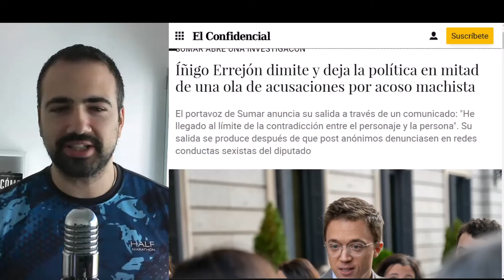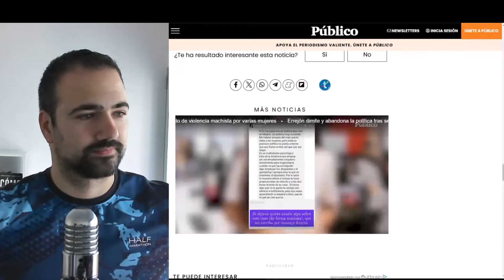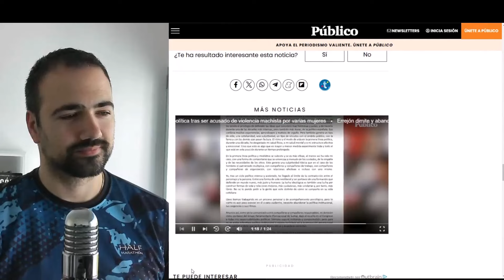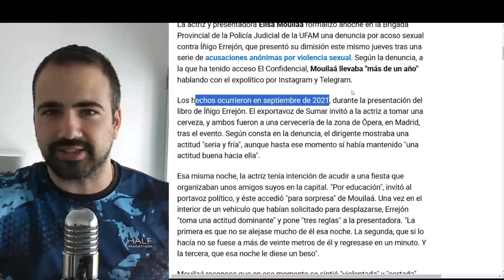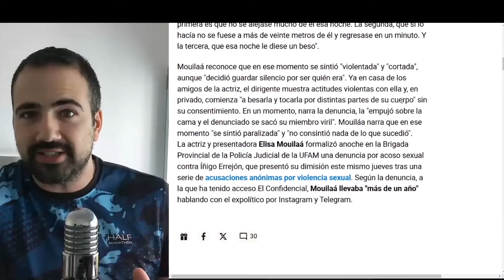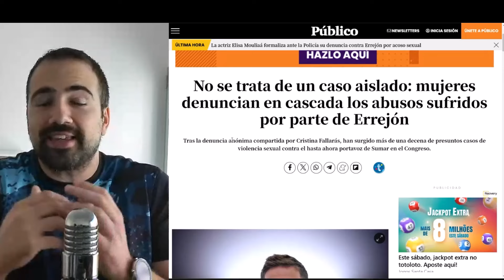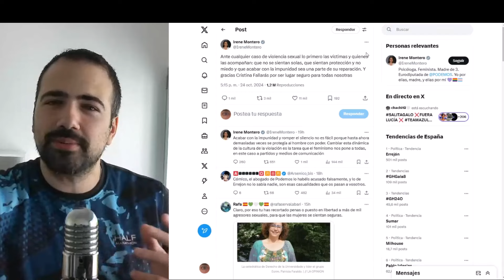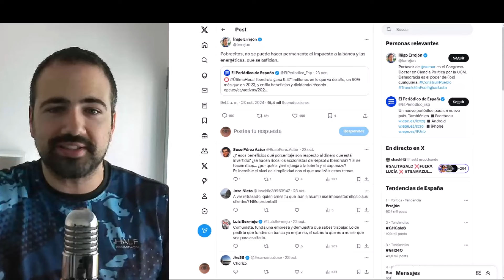🟣 "ME EMPUJÓ SOBRE LA CAMA y SACÓ SU MIEMBRO" DENUNCIAN a ERREJÓN 🟣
El hombre feminista, cuanto más lejos, mejor para tu seguridad.